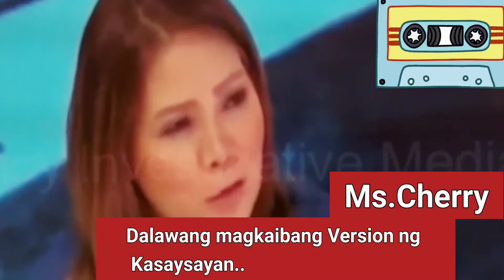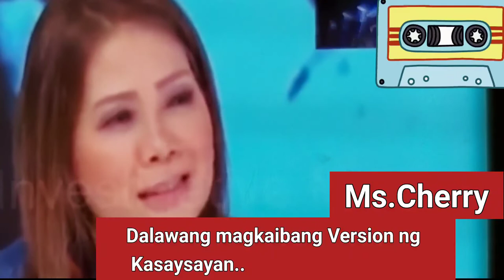Marcos vs Yellow/Version/History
Kayo na  humosga kong aling..
Bersyon ang tunay at kapanipaniwala.

Share kolang ang video na ito.
Para naman natin maintindihan..
na may mga Bersyon  tayong dapat malaman..